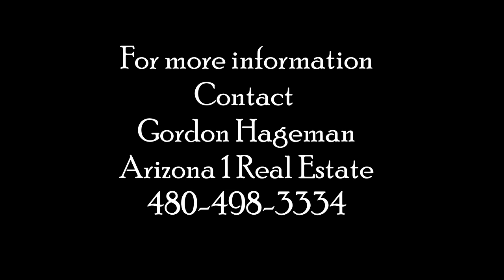New Construction Toll Brothers Homes In Seville Golf & Country Club | New Homes In Gilbert Arizona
Welcome to the pinnacle of luxury living in Gilbert, Arizona! 🏠 As a top real estate professional specializing in new construction homes, I'm excited to present an exclusive collection of residences crafted by Toll Brothers, America's leading luxury home builder.

👉 Explore Toll Brothers' signature designs, combining modern aesthetics with timeless elegance, right here in Gilbert. With over [years of experience] in real estate, I guarantee a tailored experience to help you discover the perfect Toll Brothers home.

📍 Toll Brothers in Gilbert offers:

Innovative layouts and personalized floor plans
Resort-style amenities and world-class craftsmanship
Sustainable practices and energy-efficient designs
Prime locations near schools, shopping, and leisure activities
🔑 Embrace luxury with Toll Brothers' new construction homes in Gilbert. As an expert in the area, I'll guide you through this prestigious collection, aligning with your unique taste and lifestyle.

🆓 FREE RESOURCES:
📝 Preferred Arizona Mortgage Partner: Coming Soon